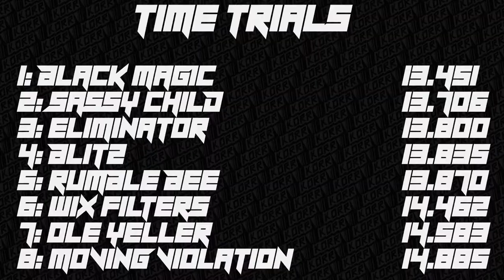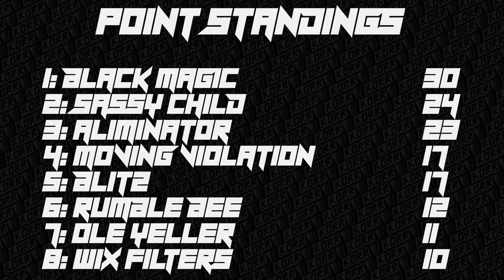KORR Monster Tour Saturday R2: Izod Center 2021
Season 1, round 2 of the KORR Monster Tour Saturday series on BeamNG.drive at Izod Center 2021. 8 custom trucks battle it out over 10 weeks in time trials and freestyle to see who makes it from Saturdays events to the finals at the end of the season.

truck list:
Sassy Child
Ole Yeller
Black Magic
Blitz
Moving Violation
Eliminator
Wix Filters
Rumble Bee

Time Trials: 0:05
Freestyle: 3:21